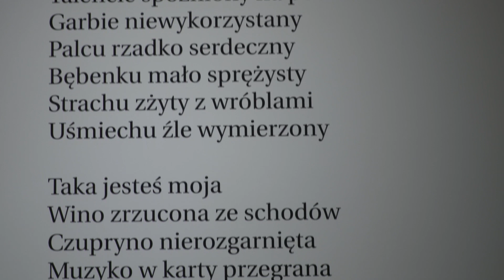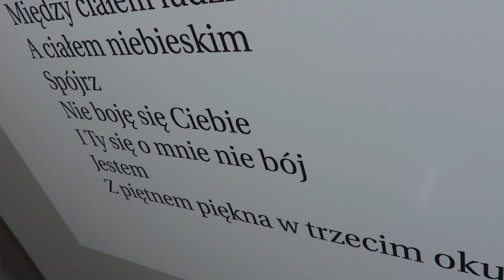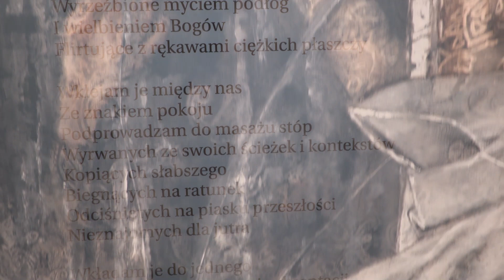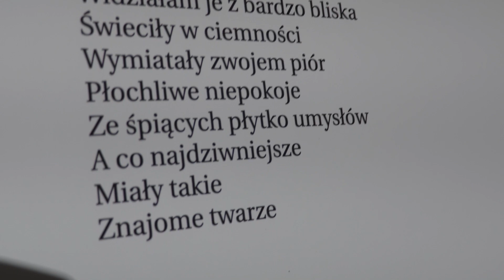PIĘ( K/T) NO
Wystawa zbiorowa: Kariny Czernek, Doroty Koperskiej, Jagody Krzywickiej
styczeń-marzec 2020r.
Muzeum Historyczne w Bielsku-Białej - Stara Fabryka